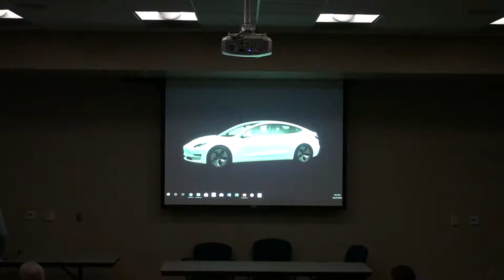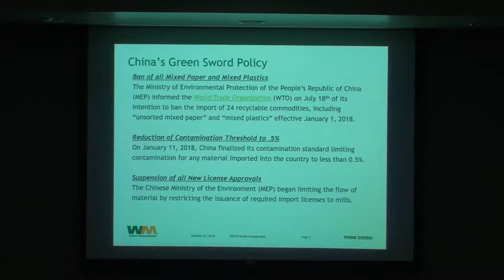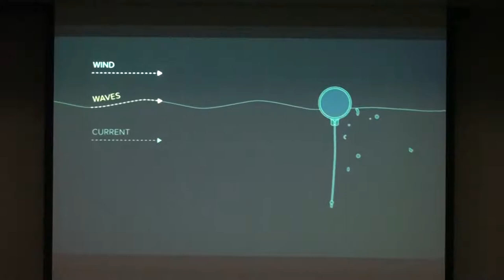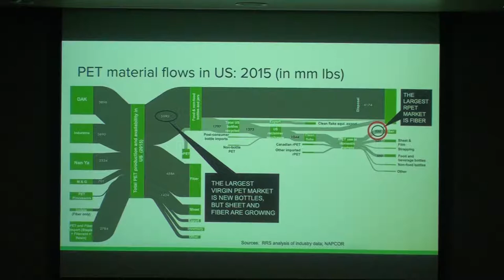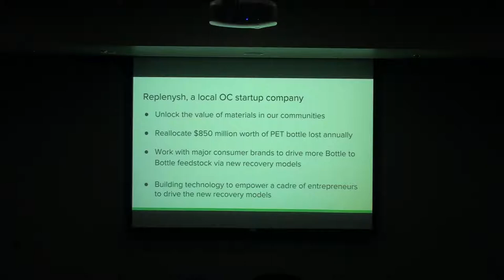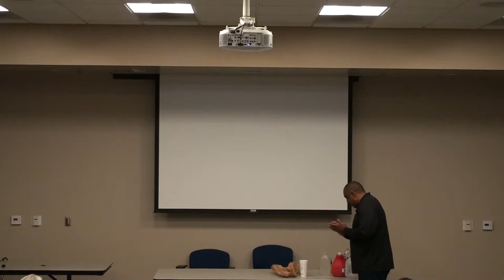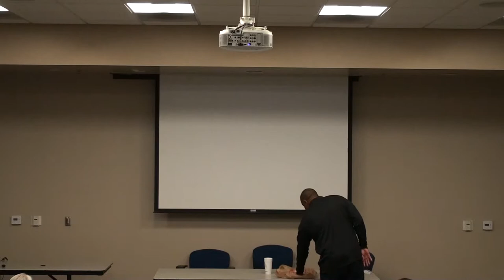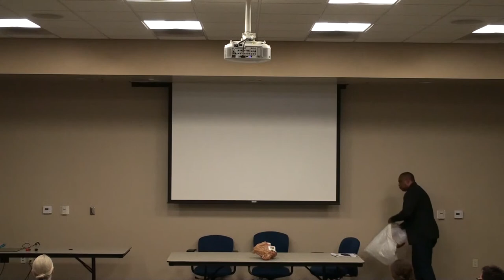Plastic Refuse Reuse Recycle Repurpose Part1